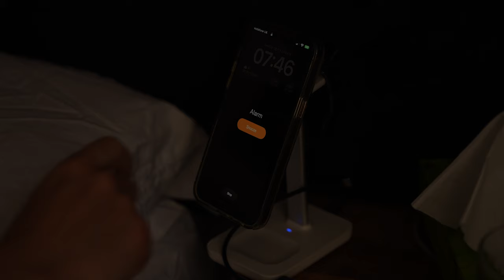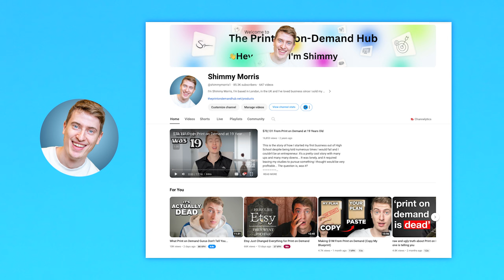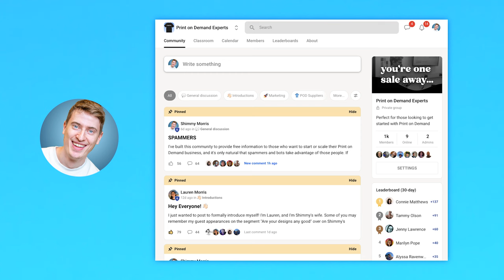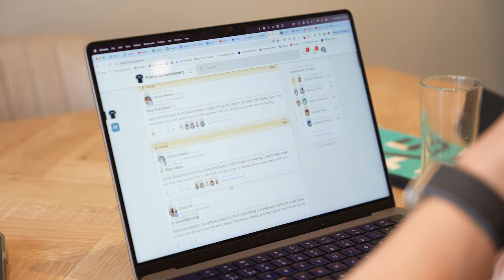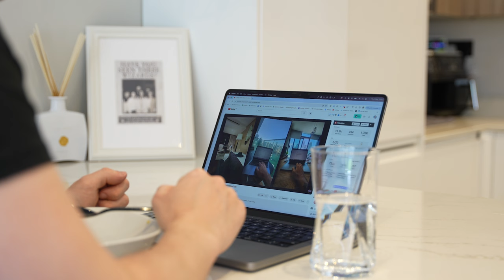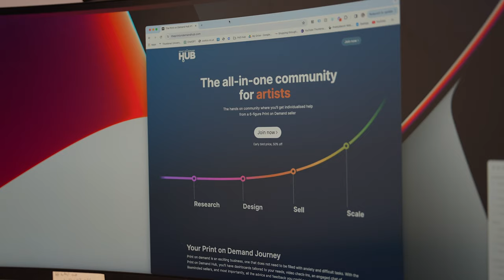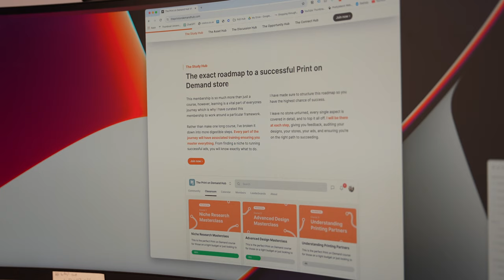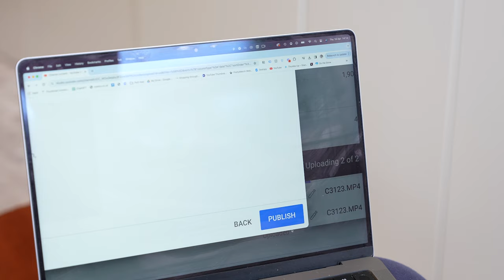A Successful Print on Demand Seller - Realistic Day in the Life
A day in the life of a successful Entrepreneur and Print on Demand seller - Check it Out!